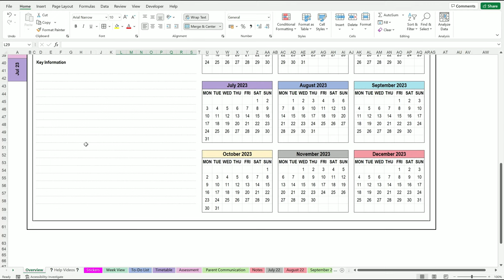Excel Editable Digital Teacher Planner - Video 1: Overview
An overview of our new Excel Editable Digital Teacher Planner. This is the first in a series of videos looking at the planner and how you can edit it to suit your requirements.